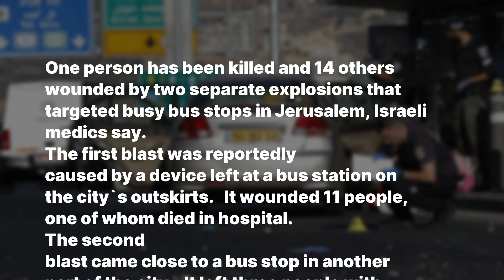ATTENTION! / Jerusalem explosions: One killed and 14 wounded in twin bus stop blasts